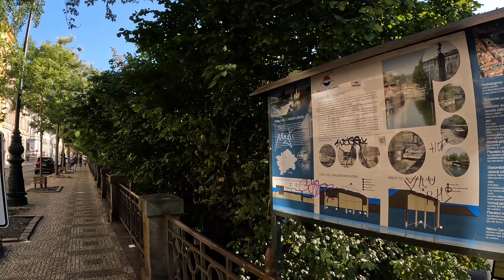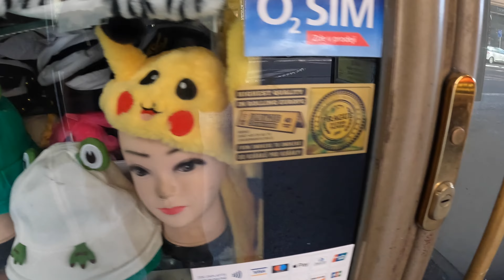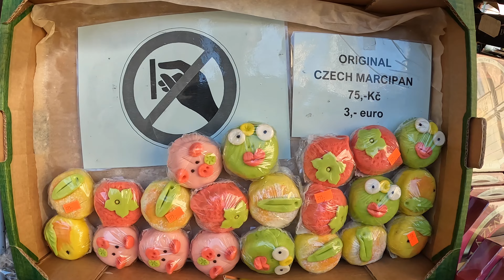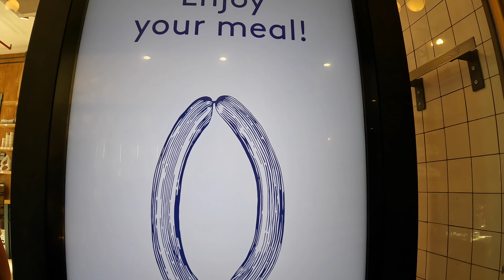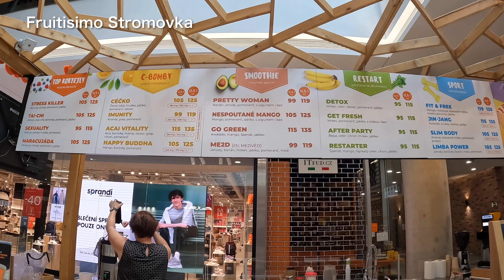【海外旅行Vlog47】ローカルこそ面白い！プラハの中心地から郊外までお散歩&ナチュラルワインショップ/ヨーロッパ旅行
ゆきおの動画
日本ソムリエ協会認定ソムリエの資格を持つゆきおの動画です！

【チェコ 白ワイン】プラハのワインショップで手に入れたチェコのナチュラルなミュラー・トゥルガウ！ ゆきおとワイン502「Jakub Novák Müller Thurgau (P) 2019」
【チェコ ピノ・ノワール】止まらないワクワク感！ただものもではない雰囲気を持つ素晴らしいピノ！ ゆきおとワイン512「Jakub Novák Modrý Pinot 2020」

【もくじ】
00:00 オープニング
0:21 朝食を買いにパン屋さんへ
3:02 ストジェレツキー島で朝食
7:40 旧市街へ
10:20 ハヴェルスカー市場
19:30 旧市街広場
22:19 巨大メトロノームへ向かう
29:54 ランチを購入 Bakeshop / Naše maso
33:46 公園でランチ
35:39 ワインショップへ向かう
39:20 ワインショップ Winegeek
41:14 ホテルへ戻る

◎旅行アイテム
・Aer Day Sling 3 BLACK
・Aer Travel Pack 3 Small BLACK
・bellroy NoteSleeve RFID
・無印良品 ハードキャリーケース 88L